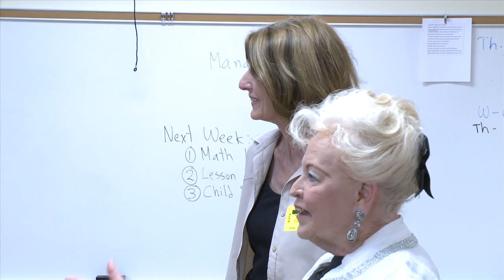Bell's Hill's Visitors from the Land Down Under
Educators from Australia visit Waco ISD.